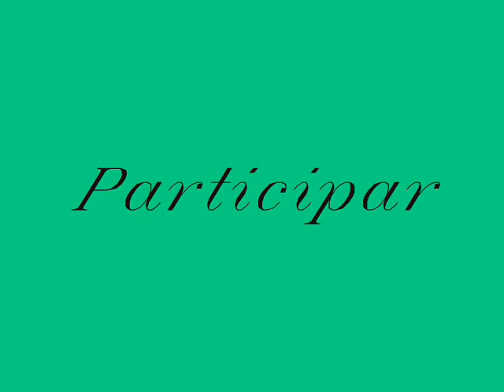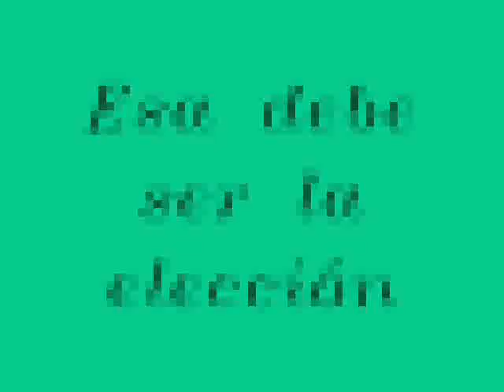Richard Sennett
Politicas de consumo